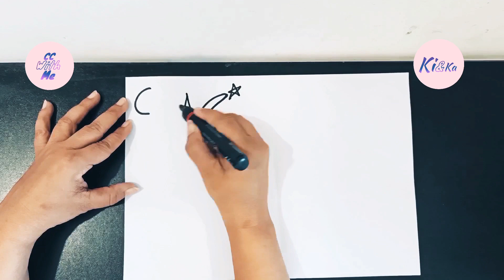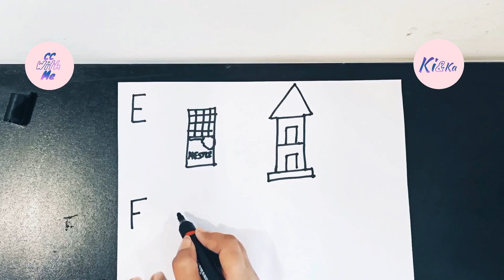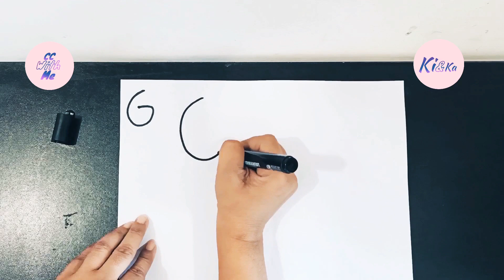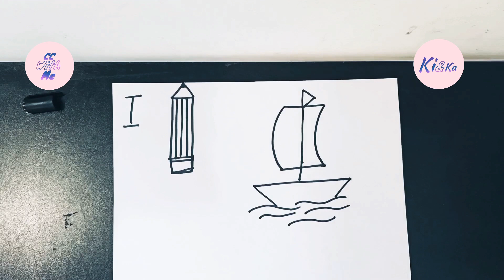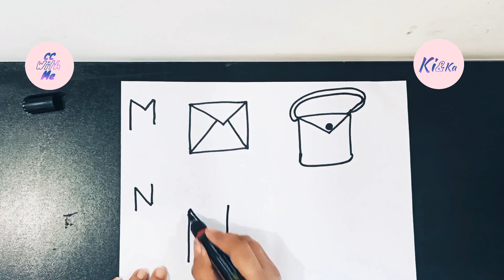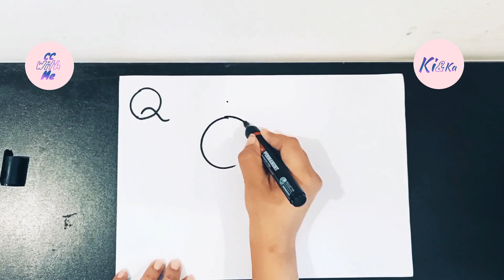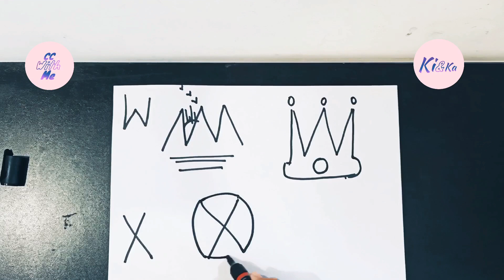Draw with alphabets A to z || easy drawing for kids with English alphabets || fun with alphabets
For drawing with numbers 1,2,3,4.

For drawing with numbers 5,6,7

For drawing with numbers 8,9,10

For turning numbers into animals